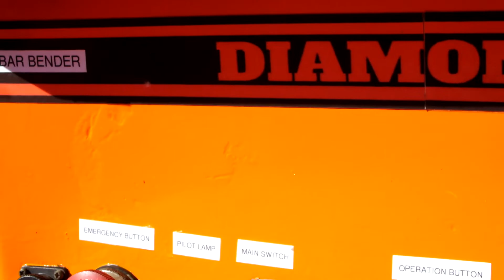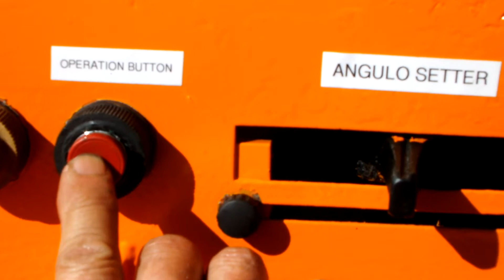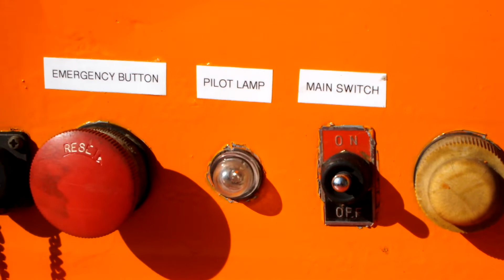061122 茨城発 DIAMOND ダイアモンド DBD-25X 鉄筋ベンダー 曲げ機 中古